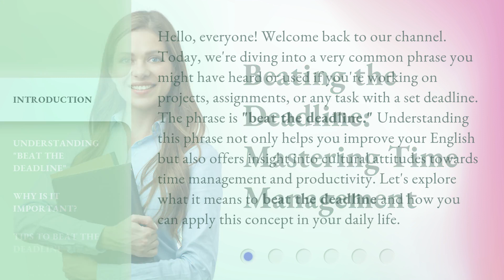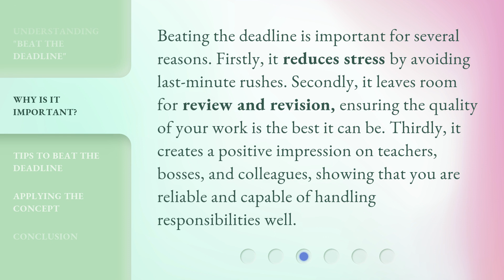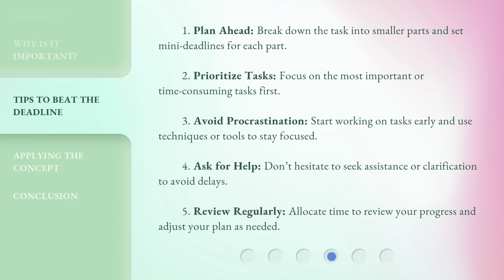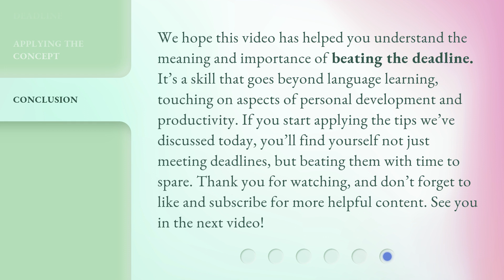Beating the Deadline: Mastering Time Management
Deadline Domination: Time Management Tips & Tricks • Learn how to master time management and beat deadlines with these effective tips and tricks. Stay ahead of the game and boost your productivity!

00:00 • Introduction - Beating the Deadline: Mastering Time Management
00:41 • Understanding "Beat the Deadline"
01:10 • Why Is It Important?
01:38 • Tips to Beat the Deadline
02:17 • Applying the Concept